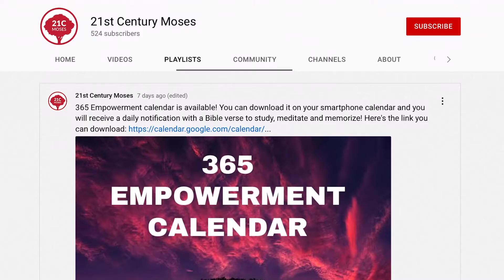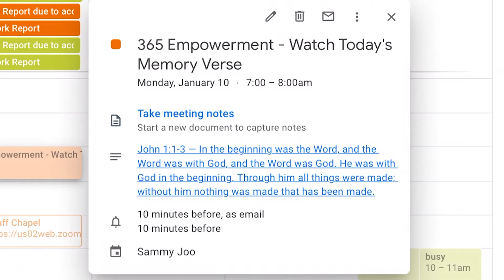365 Empowerment Calendar! (Bible verse every day!)